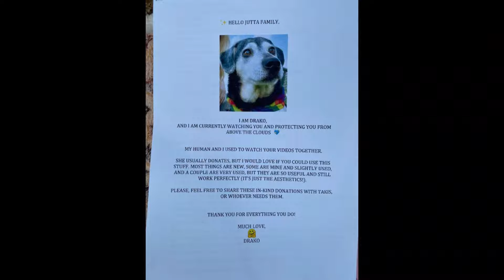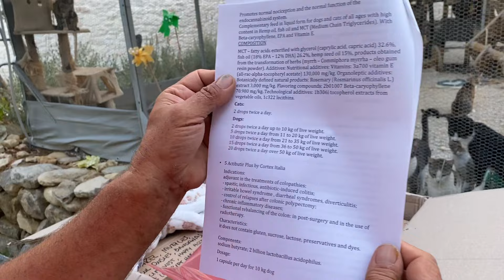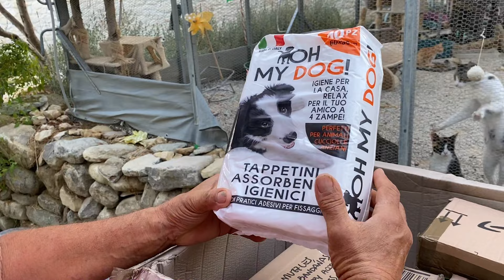A Very Special Present from Dog Drako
A VERY SPECIAL PRESENT FROM DRAKO who watches us from above the clouds 🙏❤️
Thank you so much Drako and Moira. May you play forever happy above the clouds.
15th Oct

We receive NO government help. We rely solely on donations big or small to rescue and look after our stray dogs and cats.
💰 Bank Account information:
Bank Name: Piraeus Bank
Name: Filozoikos Sillogos Ierapetras
IBAN: GR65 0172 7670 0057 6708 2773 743
BIC: PIRBGRAA
💰 Via Teaming.net

Please always let the shelter know directly via email or messenger if you place an order with the pharmacy.

❗️Please note that Jutta Shelter can only accept packages arriving from countries within the European Union. Any packages arriving from the UK, USA or non-European Union countries are subject to import fees that Jutta needs to pay.

Jutta Shelter's Address:
JUTTA SHELTER
PITIKAKIS IOANNIS
MPRAMIANA
TK 72200 IERAPETRA

Jutta Animal Shelter works on a voluntary basis, we do not receive state resources.
These pages are maintained entirely by volunteers.